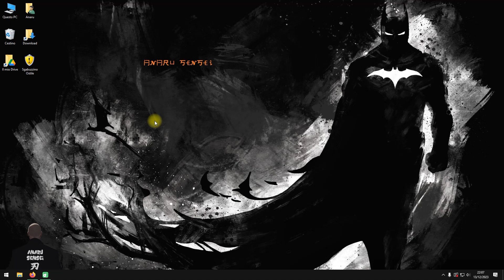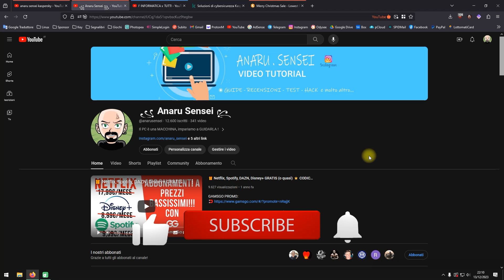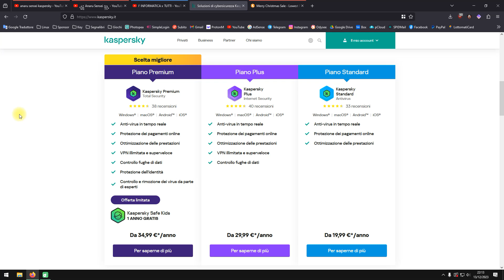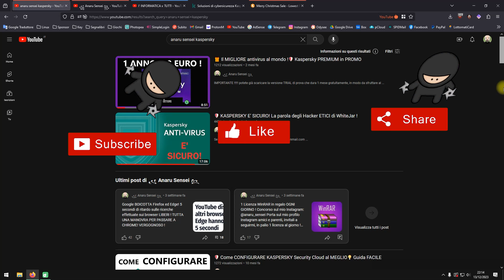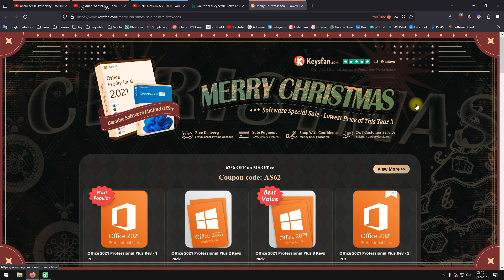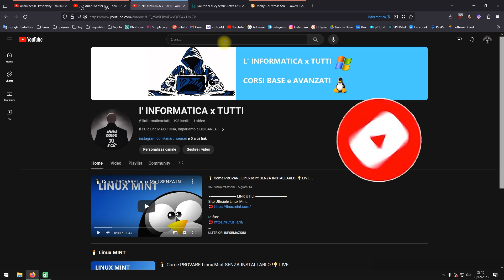🎁 PROMO Kasperky Premium Natalizia 💡 L' Antivirus NUMERO 1 al mondo!